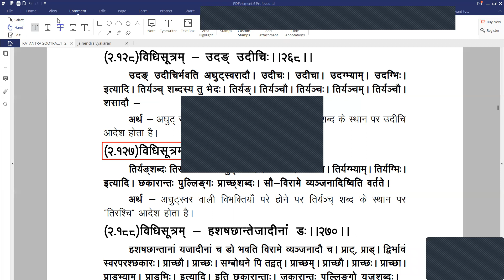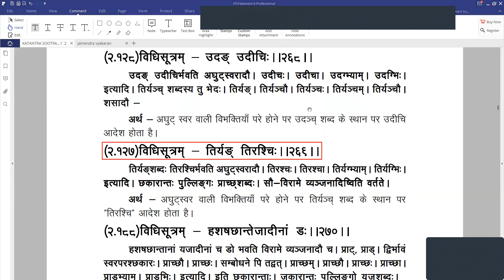108-JAIN VYAKRAN व्यञ्जनान्त लिङ्गाद्विभक्तय उच्यन्ते-ब्र.प्रदीप शास्त्री पीयूष, जबलपुर-269